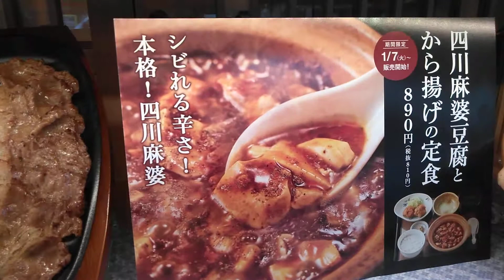日本 大阪 市容市貌 3